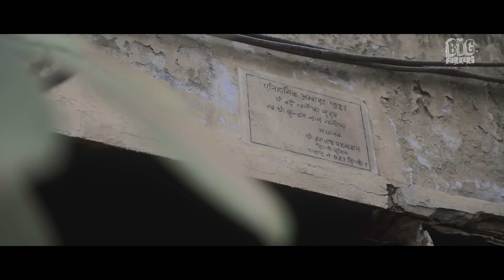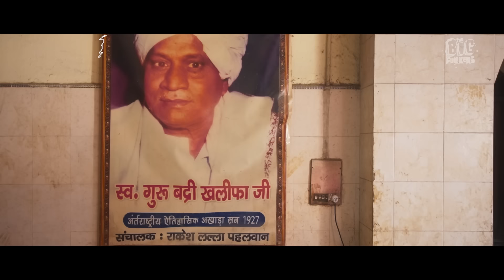Big Forkers Train with Akhada Wrestlers for Food | Hard Life | Aitihasik Akhada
Sid vs. Shanky: The Ultimate Akhada Showdown 🍛🤼‍♂️

Get ready for the most epic workout of the century! Sid and Shanky, two food-loving warriors, step into the traditional Indian akhada (wrestling arena) with one goal in mind: WIN to DINE! 🍲
Watch as these two brothers-turned-frenemies train and then battle it out in the mud, showcasing their... unique wrestling techniques and questionable stamina. With every grapple and throw, the stakes get higher because only the winner gets to eat on some much needed protiens.

Learn about the life of the Pehlwans (wrestlers) who dedicate their lives to the Akhada life and the balance between sports and trying to earn a living. The options get limited fast, between becoming muscle for hire or joining gangs to earn a keep. Its a tough life

Who will reign supreme and satisfy their growling stomach? Will Sid's secret move, "The Butter Chicken Slam," overpower Shanky's "Samosa Spin"? Or will they both end up flat on their backs, dreaming of gulab jamuns? 🤔 Tune in for laughs, thrills, and maybe a few spills in this hilarious and action-packed showdown. 🎉

Timeline
Intro music: 00:26
History of Akhada and Pehelwani in India 1:06
With the coach 2:15
Itihasik Akhada 2:54
Sid wearing a angot 4:10
Forkers Excercising 4:45
Getting thrown around 6:25
Decision 2024 Winner
making Badam Ragda 8:40
Meeting the owners 9:27
Eating the food of the Akhada 10:10
The diificult life of a wrestler 11:51
Helping the Akhada 13:07

About Big Forkers:
Big Forkers are passionate food enthusiasts dedicated to discovering and sharing the best street food and culinary experiences in India. Join them as they explore different cities and uncover the most delicious and unique food spots.

Series Director - Xulfee
Episode Director - Vikrant Ratanpal
Director of Photography - Maitreya Mer
Associate DOP - Parth Jain
Line Producer-  Vinod Prajapati (Urban Media Productions)
Creative Producer- Charnamrit Sachdeva
Production Assistant - Khushi Mishra
Location Sound Recordist - Sanjay Arya
Camera Assistants - Krishnanand Singh
Chandramani Prajapati
Vishal Yadav
Editor:  Rohit Ghansham /Shara Sethna
Post Producer- Ayeesha Muttu
Colorist: Shara Sethna
Illustrations: Gary Curzai
Sound Mixing- Ankur Shrivastava
Hosts - Sid Mewara and Shashank Jayakumar
Line Producer: Sanya
Co-Producer: HH PriyaRaje Gaekwad Scindia

Agency: Overture (Arpan Peter and Manaswi Gundi)
Special Thanks: Forkers Dining Club Members & Mayur Sharma